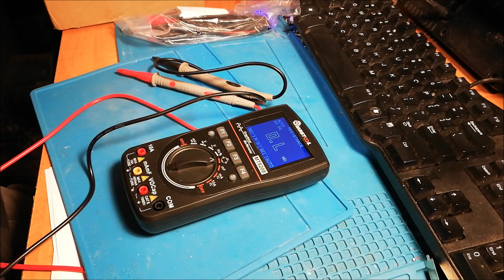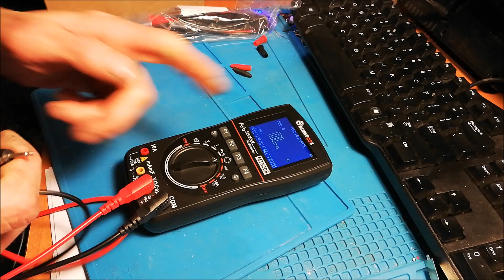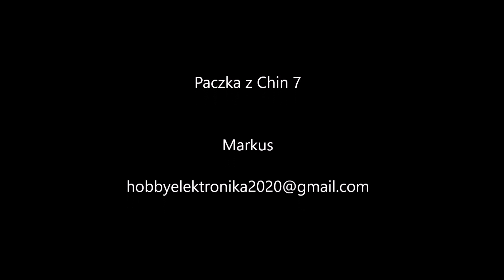Paczka z Chin 7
Kolejna przesyłka
LINKI:

6 sztuk pokrętło potencjometru

Krokodylki 5 sztuk czerwony 5 sztuk czarny 70MM akumulator samochodowy

6 sztuk mały okrągły guzik (chwilowy) PBS-110/NO PBS-111/NC 2

Narzędzie do zewnętrznego fazowania ze stali nierdzewnej usuwania zadziorów i stępiania ostrych krawędzi.

500 szt. EC-0 kolorowy kabel Marker 0 do 9 dla kabla rozmiar 1.5 sqmm kolorowy

nożyczki szczypce kleszcze hemostatyczne zacisk

PIR czujnik ruchu detektor moduł dla arduino dla raspberry pi zestawy

Drut lutowniczy 0.1mm do lutowania

Sondy miernika. Para uniwersalny cyfrowy 1000V 10A 20A cienka końcówka igły multimetr uniwersalny przewód probierczy kabel z drutu miernik testujący.

1 sztuk/partia moduł LCD niebieskie tło green screen IIC/I2C 1602 dla arduino 1602 LCD UNO r3 mega2560 LCD1602

1 sztuk/partia DS18S20

10 sztuk Micro type-c USB 5V 1A 18650 TP4056 moduł ładowarki baterii litowej płytka ładująca z ochroną podwójne funkcje 1A Li-ion